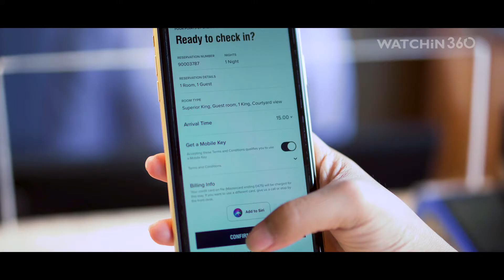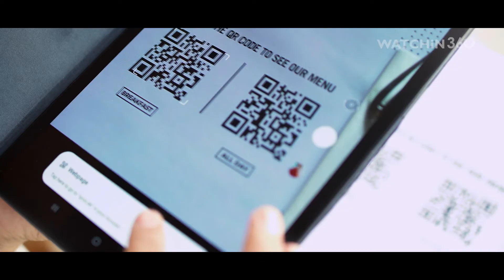Four Points by Sheraton Bali Ungasan - New Normal Video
in360: Four Points by Sheraton Bali Ungasan
Location: Bali
Nation: Indonesia

Four Points by Sheraton Bali, Ungasan commitment to cleanliness and the health and safety of our guest and associates is paramount. Constant self-evaluation that focuses on the most critical standards is key to our service.
Come stay with us and experience our commitment to cleanliness.

Produced by:
Watchin360